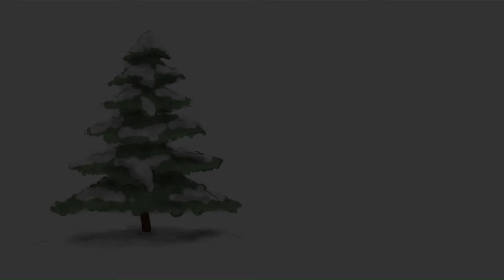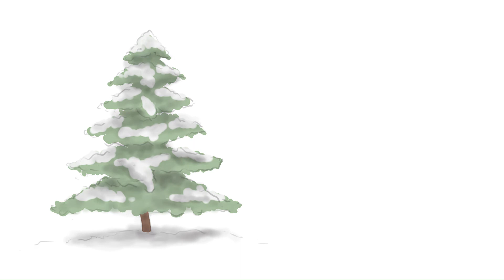How to draw a christmas tree in digital arts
shows how to draw a christmas tree in digital arts. starts from the sketching, light and shadows and coloring.
00:00 intro
00:16 sketching
00:33 shadows
00:50 coloring
01:39 adding snow
02:13 end